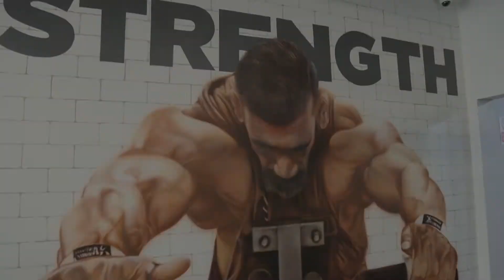TEAM M. ALMAJID|ARE YOU READY TO BE A PART OF THE TEAM?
TOP OF THE LINE GYM EQUIPMENT
WORLD-CLASS ATHLETES